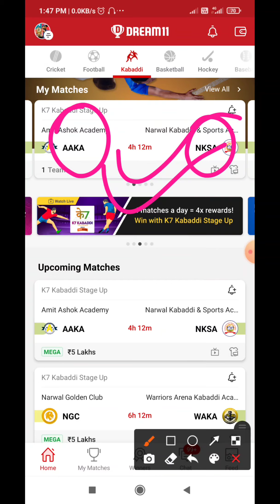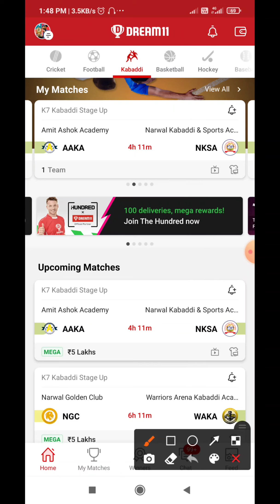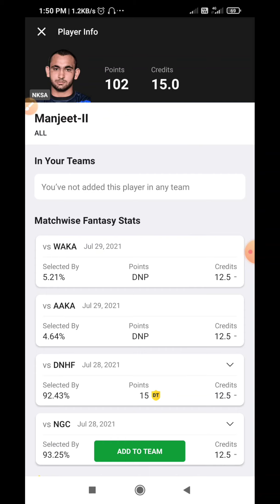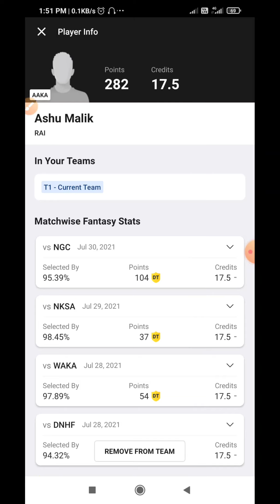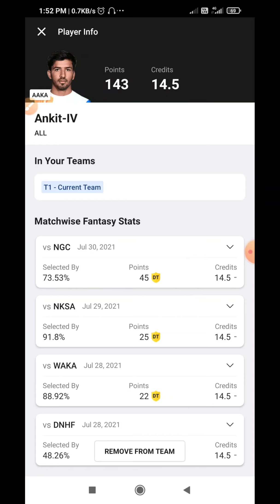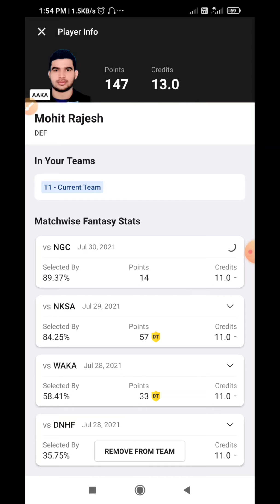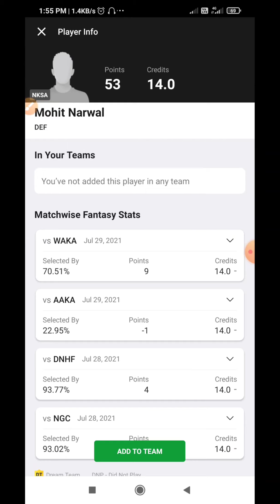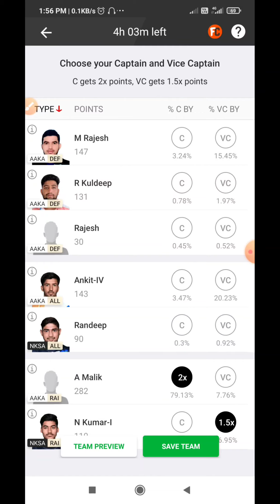AAKA vs NKSA Dream11 Prediction | AAKA vs NKSA Dream11 Team | K7 Kabaddi Stage Up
( Must join for after toss all updates)

( 100Rs Refer Code - FF11 )

Refer Code - GT786
  (For 50rs Bonus)

🤘MyFab11 Download link -:
for android:

Refer Code - teamguru
     ( for 50rs Bonus )

1. This video based on our own research we are not promoting any type of gambling.